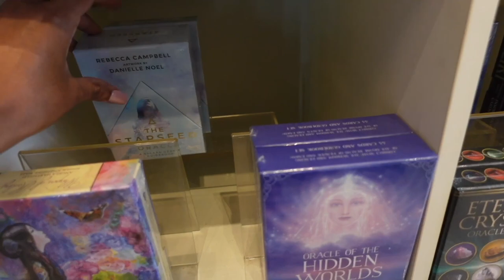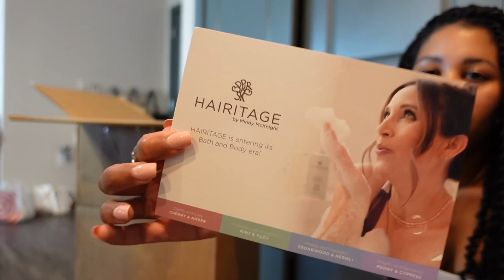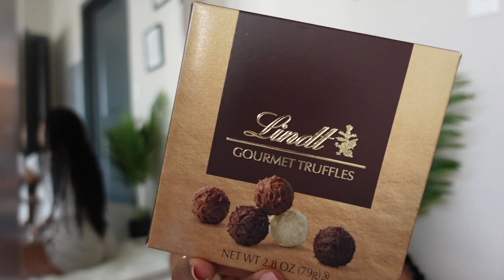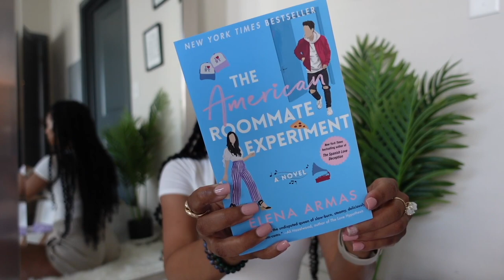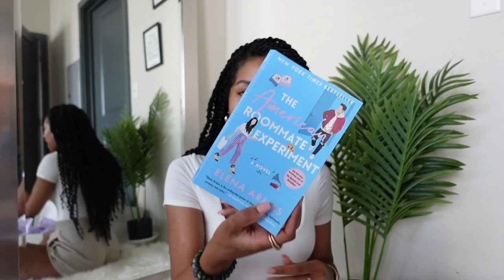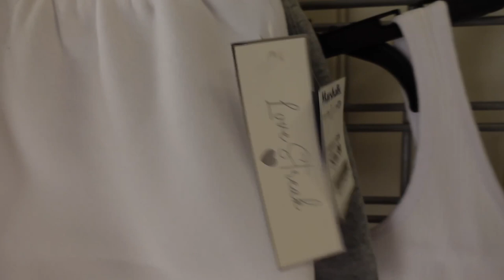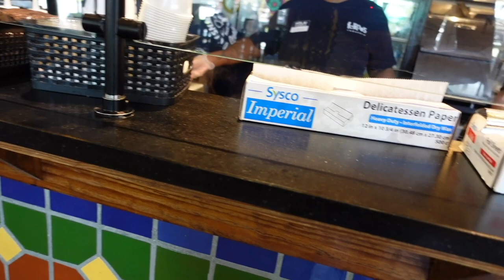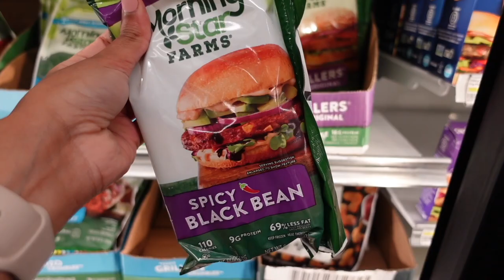SOLO DAY DATE + I GOT A FLAT TIRE + NEW SKIMS + VACAY VIBES | WEEKLY VLOG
Hey Babes!

NEW VLOGGY VLOG🥰 We started off this week's vlog by being super productive and going on a mini editing solo date. I also received the biggest PR box I've ever gotten.  SN:  I've tried all the products and I love them!  And, the car chronicles continue as we continue through Mercury Retrograde.

XoXo💕💕💕

AMAZON STOREFRONT